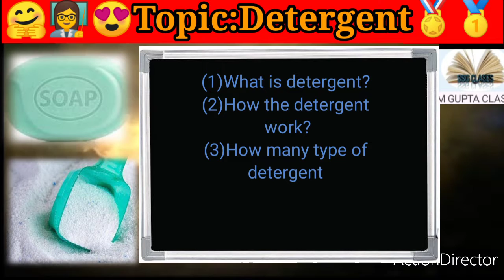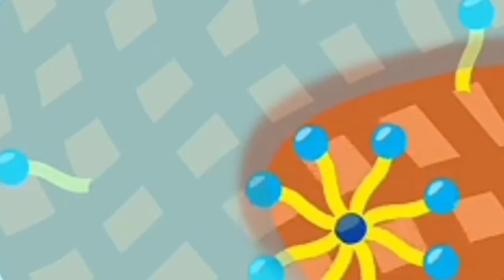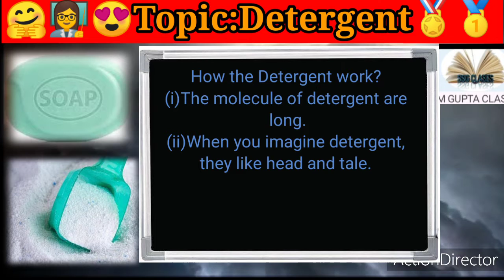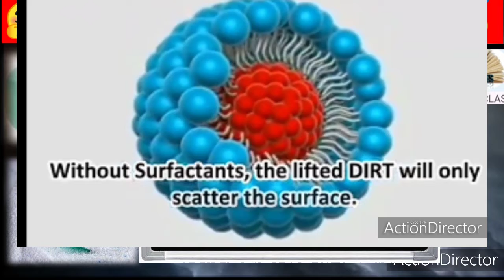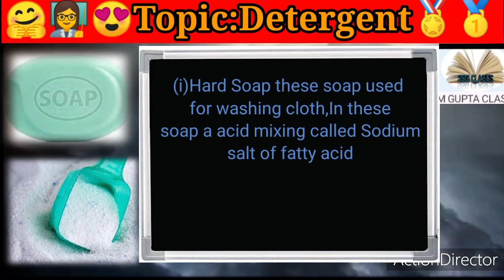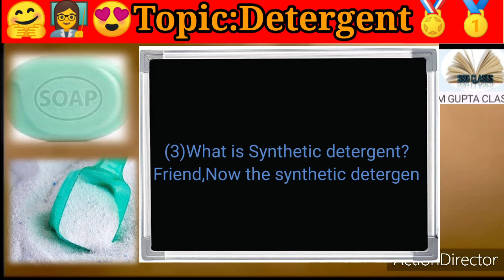What is detergent? In Hindi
Welcome to Shivam Gupta clases
detergent powder making process
detergent
detergent soap making process
detergent movie
detergent powder
detergent powder wholesale market
detergent slime
detergent liquid making process
detergent powder making machine
detergent slime no glue
detergent cake making process
detergent powder making process in tamil
what is detergent
what is detergent powder
what is detergent water
what is detergent oil
what is detergent spheres
what is detergent class 10
what is detergent cake
what is detergent class 9
what is detergent dispenser
what is detergent for washing machine
what is detergent dispenser washing machine
what is he detergent
what is mild detergent
what is matic detergent
Soaps and Detergents - Carbon And Its Compounds | Class 10 Chemistry
Points covered in this video:- Soaps and Detergents: Soaps - Soaps are sodium or potassium salts of long chain carboxylic acids ...
[Hindi] Class 10 Carbon & its compounds_ Lecture-3: Detergents
soaps and detergents in hindi :carbon & its compounds :10th chemistry: ncert class 10 :CBSE Science
Soaps and Detergents in hindi : Carbon and its compounds : CBSE Class 10 Science Syllabus | Chemistry | NCERT 10th Class ...
Detergents,Types of detergents & its formation process
अपमार्जक किसे कहते हैं ।।what is detergent in hindi
get all type of knowladege अपमार्जक किसे कहते हैं what is detergent in hindi
thumbnail image downloaded from -
Difference between Soap and Detergent, साबुन अपमार्जक अंतर,carbon science10th chapter 4,कार्बन,
gajendra singh rathore साबुन और अपमार्जक में अंतर चैप्टर 4 कार्बन 10th science ncert और अन्य बोर्ड बेसिक 5 ...
What are Detergents? | Types of Detergents | Chemistry in ( Hindi )
Chemistry Tutorials for Class 11 and 12
Soap and Detergent (Carbon and its Compounds) | Chemistry (NTSE) | by Vipul Sharma Sir |
Detergents & types of detergents ( cationic,anionic and non-ionic detergents ) Chemistry in everyda
Soap and Detergent (साबुन और डिटर्जेंट) | By Khan Sir | Khan GS Research Center | Patn
10TH ch-4, topic:- cleansing action of soap## Micelle formation
Soaps and Detergents - Part 1 | Don't Memorise
Clothes get dirty very easily. But we do not fear the spoiling of clothes. Because we have "Soap" which comes to our rescue.
TESTING DIFFERENT DETERGENT FOR SLIME ACTIVATOR, available in INDIAN ( IN HINDI)
Detergent and its Types - Chemistry In Everyday Life - Chemistry Class 12
Detergent and its Types Video Lecture from Chemistry In Everyday Life Chapter of Chemistry Class 12 for HSC, IIT JEE, CBSE ...
Soaps and Detergents | Chemistry
Detergents & types of detergents ( cationic,anionic and non-ionic detergents ) Chemistry in everyday
Soap Vs Detergent |Differences and explanations|
The End